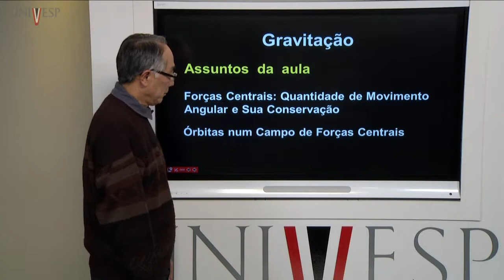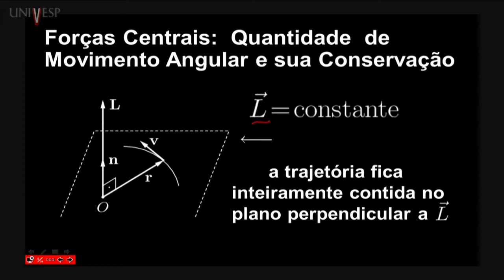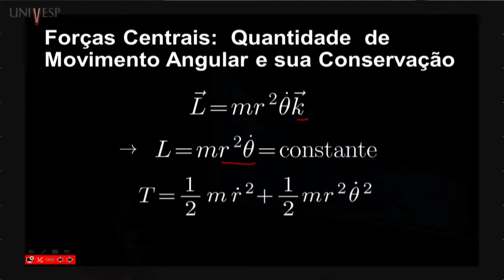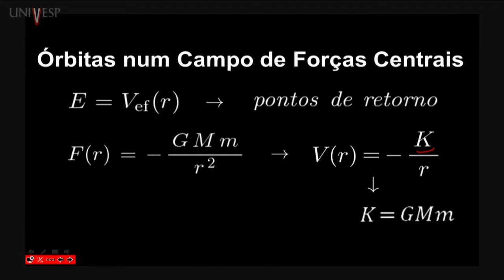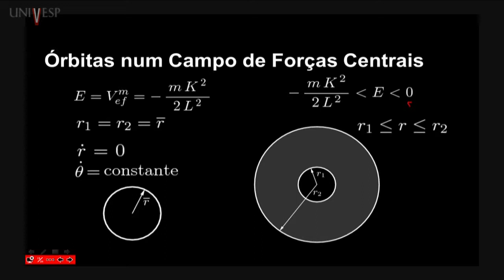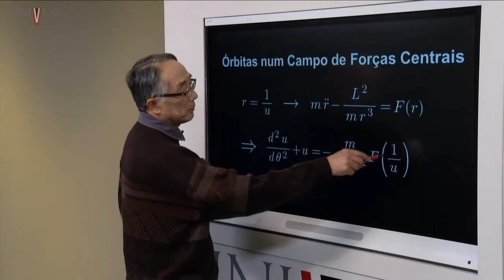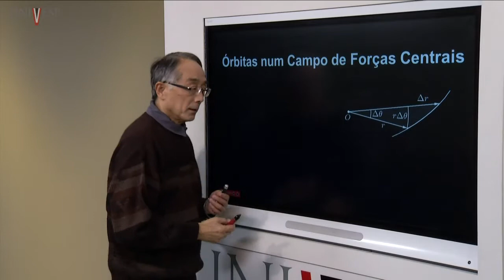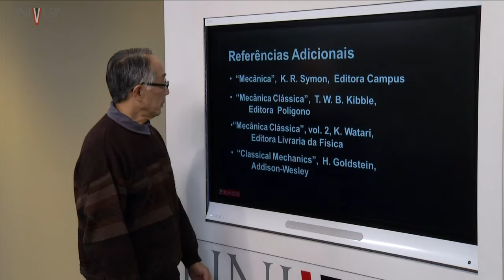Mecânica Avançada - Aula 11 - Forças Centrais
Disciplina: Mecânica Avançada – FMA-001
Univesp - Universidade Virtual do Estado de São Paulo
Professor responsável pela disciplina: Kazunori Watari